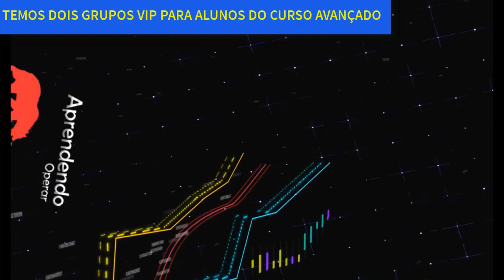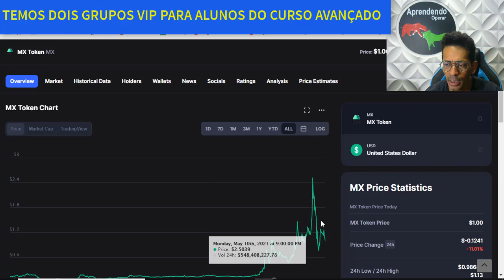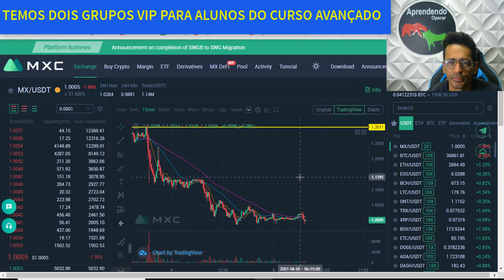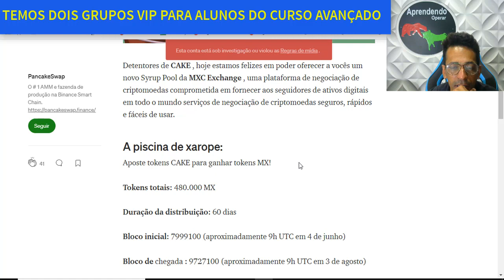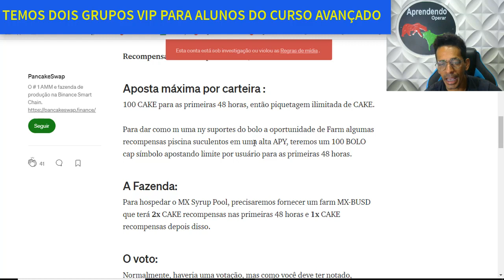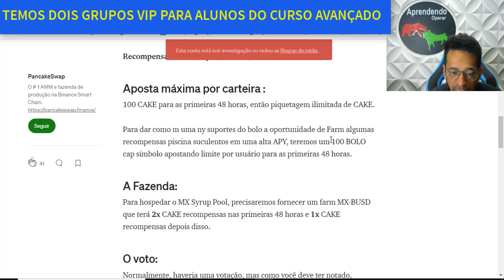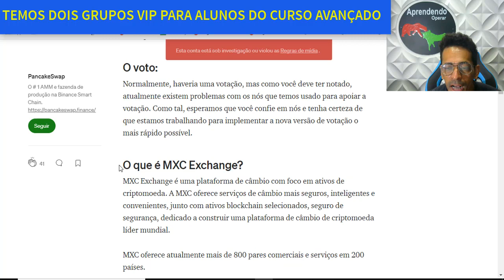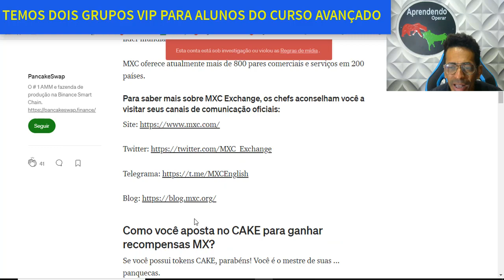COM ESSA NOTICIA O TOKEN MX PODE AUMENTAR MUITO DE PREÇO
PancakeSwap dá as boas-vindas à MXC Exchange para Syrup Pool!
Detentores de CAKE , hoje estamos felizes em poder oferecer a vocês um novo Syrup Pool da MXC Exchange , uma plataforma de negociação de criptomoedas comprometida em fornecer aos seguidores de ativos digitais em todo o mundo serviços de negociação de criptomoedas seguros, rápidos e fáceis de usar.

CRIPTO TOTALMENTE GRATUITO PARA VOCÊ PODER ESTÁ APRENDENDO E LUCRAR NO MERCADO DE CRIPTOMOEDAS. EXCHANGE BINANCE , BITTREX , KUCOIN ENTRE OUTRAS. CURSO TOTALMENTE GRATUITO EM ANÁLISE GRÁFICA.

PancakeSwap Estimativa da perda impermanente
Portanto, a perda impermanente ocorre quando há uma alteração no preço dos ativos de uma pool. Mas como podemos quantificar isso? Podemos representar através de um gráfico. Lembre-se de que ele não considera as taxas ganhas pelo fornecimento de liquidez.Se você já está familiarizado com DeFi, é bem provável que já conheça este termo. A perda impermanente acontece quando o preço dos seus tokens muda em comparação com o valor anterior, no momento em que você os depositou na pool. Quanto maior a mudança, maior será a perda.

Então quer dizer que eu posso perder dinheiro fornecendo liquidez? E por que a perda é impermanente? Bem, isso é uma característica de design inerente a um tipo especial de mercado chamado automated market maker. Fornecer liquidez a uma pool de liquidez pode ser um investimento lucrativo, mas você deve entender o conceito de perda impermanente.

Introdução
Protocolos DeFi como o Uniswap, SushiSwap ou PancakeSwap têm apresentado um enorme crescimento de volume e liquidez. Esses protocolos de liquidez permitem que basicamente qualquer pessoa que tenha fundos se torne um Market Maker e lucre com taxas de trading. A democratização do market making ("criação de mercado") possibilitou o crescimento de muitas atividades econômicas no setor cripto.
Então, o que é preciso saber para fornecer liquidez a essas plataformas? Neste artigo, discutiremos um dos conceitos mais importantes – perda impermanente.

O que é a perda impermanente?
A perda impermanente acontece quando você fornece liquidez a uma pool de liquidez e o preço dos ativos depositados muda em comparação com o valor anterior, no momento do depósito. Quanto maior for essa mudança, mais você estará exposto à perda impermanente. Nesse caso, a perda significa que no momento da retirada dos fundos, você terá menos valor em dólares do que no momento do depósito.

Pools que contêm ativos que permanecem em uma faixa de preço relativamente pequena estarão menos expostas à perda impermanente. Stablecoins ou diferentes versões wrapped de uma moeda, por exemplo, permanecerão em uma faixa de preço relativamente limitada. Nesse caso, os provedores de liquidez (LPs) estão sujeitos a um risco menor de perda impermanente.
Então, por que os provedores de liquidez ainda fornecem liquidez se estão expostos a possíveis perdas? A perda impermanente pode ser neutralizada pelas taxas de trading. Mesmo as pools do Uniswap, que estão muito expostas à perda impermanente, podem ser lucrativas graças às taxas de trading.

O Uniswap cobra 0,3% sobre cada trade e esse valor vai diretamente para os provedores de liquidez. Se houver muito volume de trading acontecendo em uma determinada carteira, pode ser lucrativo fornecer liquidez, mesmo que a carteira esteja muito exposta à perda impermanente. Isso, no entanto, depende do protocolo, da pool específica, dos ativos depositados e de muitos fatores relacionados às condições de mercado.

Como acontece a perda impermanente?
Vejamos um exemplo de como pode ser a perda impermanente para um provedor de liquidez.

1-⚠ Atenção: As análises deste canal são para fins de estudo e aprendizado. Não fazemos indicação de compra e venda ou recomendação de investimento. Só invista em ativos que você conheça profundamente e com valores que esteja disposto a perder.

2-🔴 LEMBRE-SE: Todo investimento tem um risco e nosso trabalho não é influenciar as pessoas para investimentos. A decisão depende de cada um! Assuma seus riscos!

3- Todos os nossos vídeos são opiniões estritamente pessoais. Por favor, certifique-se de fazer sua própria pesquisa. Nunca tome a opinião de uma pessoa para orientação financeira. Existem várias estratégias e nem todas se adaptam a todas as pessoas. Nossos vídeos NÃO SÃO conselhos financeiros.